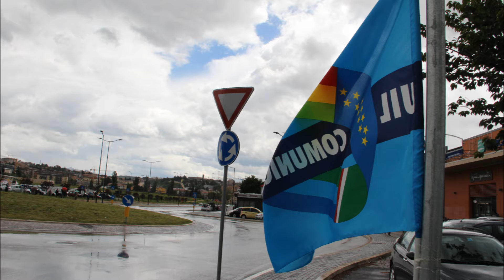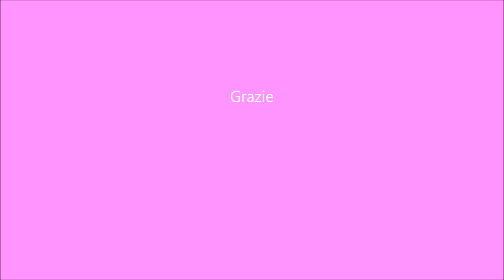Foto F.F. L'Aquila Giro d'Italia Maggio 2016